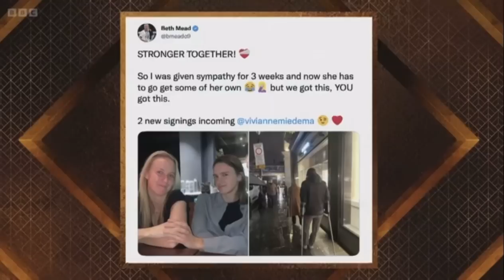Beth Mead Interview (SPOTY 2022)